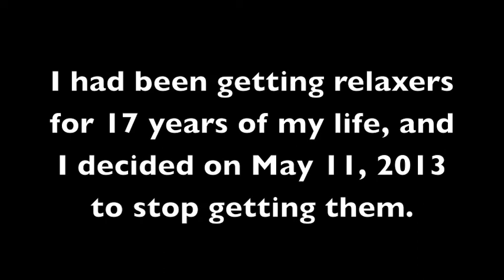My Big Chop!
I finally big chopped my hair! I was neither happy or sad to see my hair go. The experience was actually pretty calming. I didn't have a break down at all, and I wasn't very shocked. I guess being an optimistic person has its benefits :)